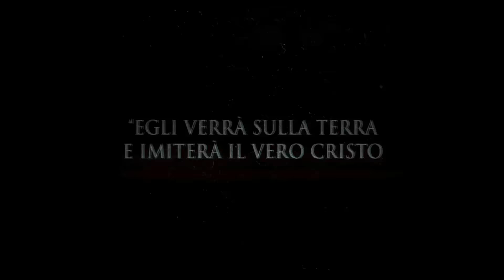The Vatican Tapes - Trailer ITA - Ufficiale - HD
Il momento della battaglia definitiva tra bene e male, tra Dio e Satana, è arrivato. Angela Holmes (Olivia Taylor Dudley) ha 27 anni e conduce una vita ordinaria, finché non iniziano a accadere degli eventi inquietanti: la sua presenza crea un effetto devastante su chiunque le stia vicino, causandone spesso anche la morte.